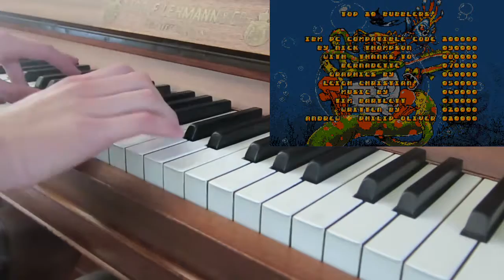Bubble Dizzy PC DOS Title Theme - Piano, by 607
Yay! ^.^
Bubble Dizzy is a sweet little game that was released on quite a few systems. It has an interesting concept and I think the DOS version was executed very nicely.
The music's very nice too! Interesting is that all versions seem to have different music. ZX Spectrum, Amiga, Commodore 64, DOS... for some reason the themes are different for all of them.
I really like the DOS music, though, so that's what I'm playing here!
This is the Title Theme. The main theme is really nice too, but I haven't figured out arranging that for piano. I might look into it again, once, but no promises.
Anyway, I hope you enjoy my performance! It is of course not flawless, but it doesn't have to be, in my opinion.
Nobody has been answering questions from these videos lately, but I'll keep asking them as somebody might once be tracing back through these videos to farm some CP. If you want more information on CP, please refer
On to the question: What's the name of the whale in this game? If you're the first to correctly answer the question, you'll get 7 CP! :)